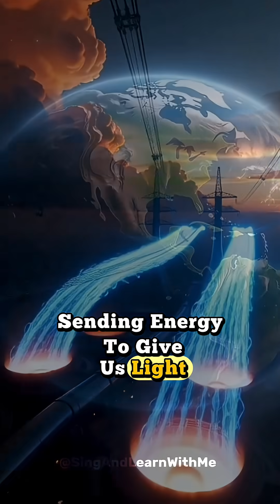What Is Electricity? ⚡🎵 | Science Explained in a Song!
What exactly is electricity? ⚡🎶
In this fun and simple 1 minute science song, we explain how electrons move, how electricity flows, and how it powers our entire world — in clear, easy English for everyone.

In this musical explanation, you’ll learn:
✨ What electrons are
✨ How electricity flows through wires
✨ How it powers lights, phones, and machines
✨ Why switching something ON starts the electron flow
✨ How power plants send energy day and night

This video is perfect for students, adults, science lovers, creators, and anyone curious about how electricity works.
Welcome to SingAndLearnWithMe, where music turns science into simple, enjoyable learning! 🎤⚡